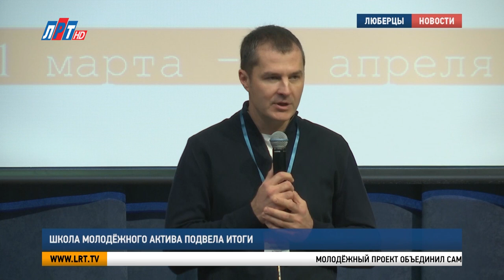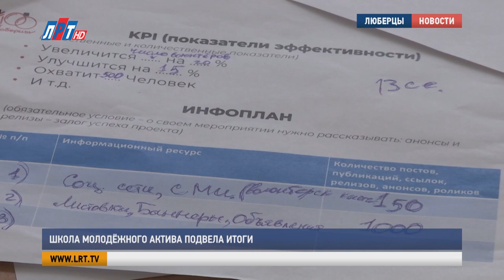Школа молодёжного актива подвела итоги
В округе завершила работу первая смена Школы молодёжного актива «На взлёт». В течение трёх дней люберецкие старшеклассники и студенты работали над созданием проектов. Лучшие из них будут реализованы в Люберцах. Подробнее – в репортаже моих коллег.

Владимир Волков, глава г.о. Люберцы: «Ребята, общайтесь, впитывайте всё самое лучшее, давайте обратную связь. Конечно, это первый такой наш опыт. На наш взгляд общий – он удался. Всем участника желаю только позитивного настроения, находить новых друзей, обмениваться опытом и, конечно, двигаться вперёд и побеждать».

Молодёжный проект объединил самых активных. По четыре представителя от каждого образовательного учреждения. В первый день разбились на команды по четырём направлениям: «Волонтёрство», «Арт-пространство», «Патриотика» и «Медиа».

Никита Колесниченко, участник проекта «Школа молодёжного актива»: «Мы занимаемся разработкой приоритетных для нашего города проектов. И на данный момент мы разрабатываем проект молодёжного центра. Как молодёжь мы тоже видим те проблемы и те приоритеты, которые мы для себя хотим расставить. И как раз те приоритеты и цели, которых мы можем достичь, мы сможем их реализовать в молодёжном центре».

Проекты создавали под руководством наставников. В качестве экспертов выступили специалисты Федерального агентства по делам молодёжи, журналисты, общественные деятели, лидеры молодёжных движений России.

Евгений Лукошников, руководитель регионального отделения «Юнармия» Московской области: «Когда идёт прямой диалог с ребятами, прямой диалог с молодёжью, это всегда очень здорово. Есть ребята, которые действительно зажглись, это видно. Самая главная задача этого форума, я думаю, выполнена. Появляются улыбки, появляется заинтересованность. Вот это, наверное, главное. Но что будет дальше, зависит только от них».

В Люберцах часто проводят семинары, на которых молодёжь генерирует и претворяет в жизнь свои идеи. Но с привлечением региональных и федеральных спикеров – впервые.

Надежда Русакова, начальник управления по работе с молодёжью администрации г.о. Люберцы: «Мы не ожидали такого количества идей. Мы не ожидали такого количества бурных обсуждений. Наша самая большая сверхзадача – это если они потом в свои образовательные учреждения перенесут те наработки, те навыки и те знания, которые они получили здесь, на площадках форума, и будут внедрять их там, собирать свои такие же команды и реализовывать там проекты».

Первую смену Школы молодёжного актива провели в рамках подготовки к празднованию 400-летия Люберец. Тематические лекции и мастер-классы, пквест-игра по краеведению.

 Григорий Рыбакин, участник проекта «Школа молодёжного актива»: «Я хочу, чтобы было больше таких проектов, где была заинтересована, соучастна и задействована молодёжь, потому что это новые мысли».

Пётр Ульянов, член экспертного совета, заместитель председателя Общественной палаты Московской области: «Каждый проект, который сегодня ребята представили, он имеет место жить. Они очень современные, креативные и с душой. Те наработки, которые сегодня ребята представили,  они будут исполняться в поручениях по отраслям, к которым они относятся».

Все проекты получили положительную оценку экспертов. Семинары в таком формате будут проводить в Люберцах ежегодно.